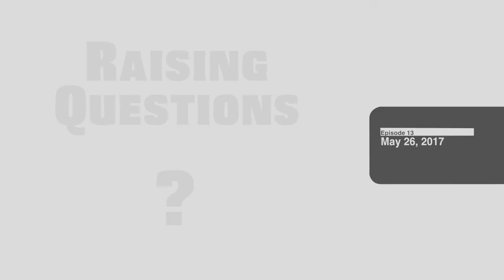Raising Questions Episode 13 May 26 2017